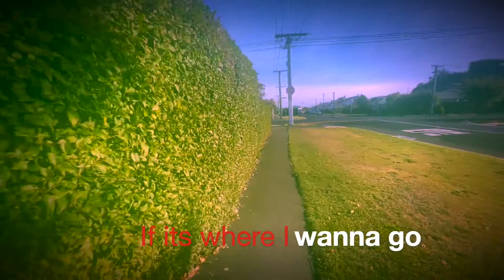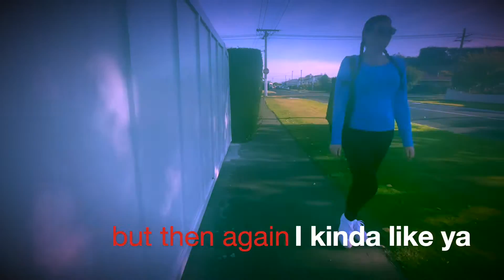Cmon Friday! - Grace Gemmell Original Song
Hi everyone!
I'm very excited about this new song, I hope you enjoy it. I hope everyone has a marvelous Easter!
-Grace xoxo